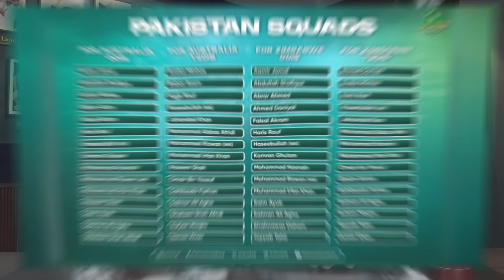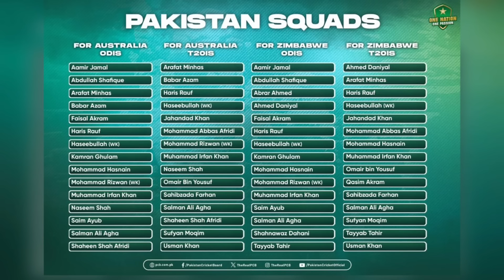Rizwan ODI & T20 Captain, Salman Ali Agha Vice Captain | Pakistan Squad for Australia and Zimbabwe